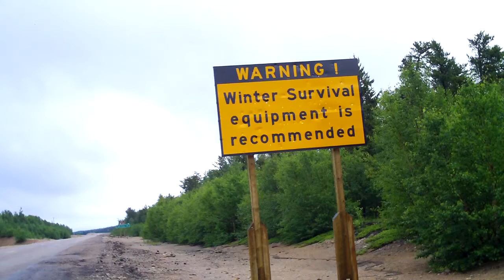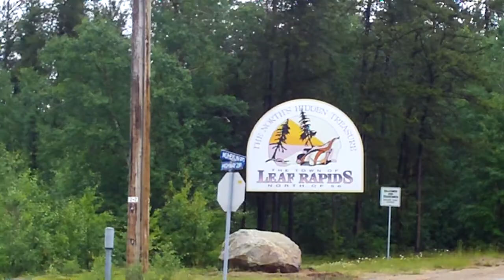Return to the Edge of Nowhere Part XXI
Earl and Sean take a quick drive across the Churchill River bridge, then turn around to head south, beginning their trip back home to Edmonton.